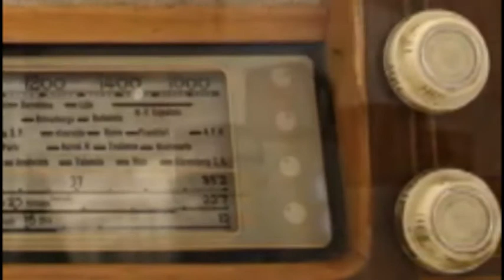Día Mundial de la Radio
Entrevista a Julio A. Díaz, Director Onda Cero Noroeste